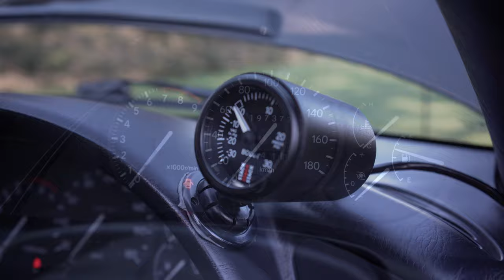1994 Celica GT Four Showcase / FOR SALE